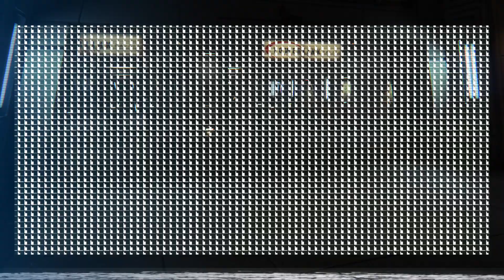jonas vixen alien isolation the origin of the alien